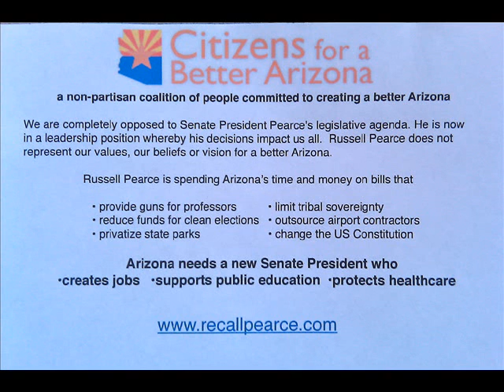Randy Parraz Interview on The Lou Show - 06 Feb 2011.wmv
Randy Parraz Interview on The Lou Show - 06 Feb 2011.  Randy speaks of the effort to recall Russell Pearce, the Tea Party Kingpin and ad-hoc governor of the State of Arizona.

"THE LOU SHOW"

Live on SUNDAY - 2 HOURS
11:00 AM  -- 1:00 PM -- Pacific Standard Time
12:00 PM  -- 2:00 PM -- Arizona Mountain Time (until March 12, 2010)
1:00 PM  -- 3:00 PM -- Central Standard Time
2:00 PM  -- 4:00 PM -- Eastern Standard Time
Two Hours of Interesting, Informative and Progressive fun!

WHERE DO I TUNE IN?
If you're chatting on Novaexile, they'll be carrying us, too,

HOW CAN I CONTACT THE SHOW?
You can call into the show, LIVE, at 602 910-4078, or you can Skype by looking for "ontheaisle".  (Please mute your computer's audio when calling in.  Your call will be answered only when we are ready to take it.  Thanks.)

PODCASTS?
Miss a show?
(Be sure to look at the interim show "On The Aisle with Lou & Kyle",

Tune in.  If you're Liberal, you like it.  If you're not, you won't.